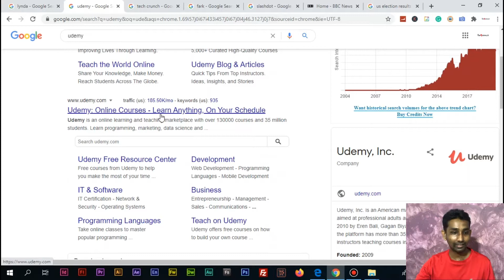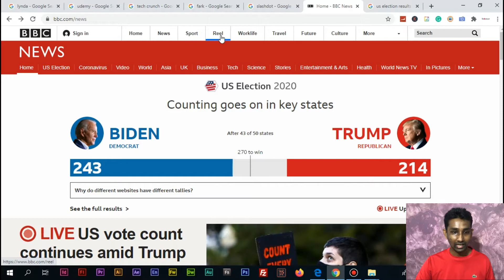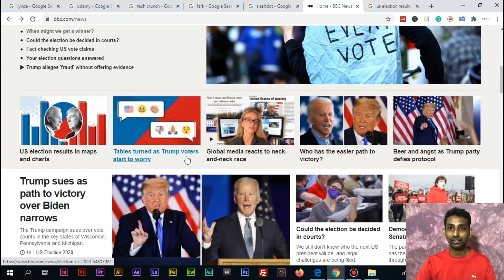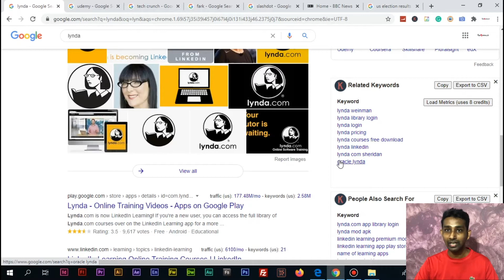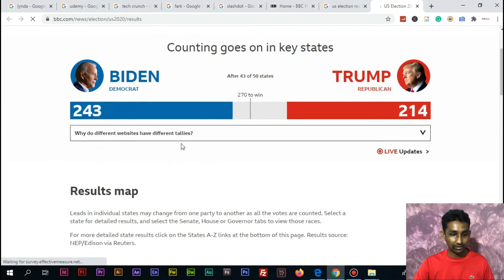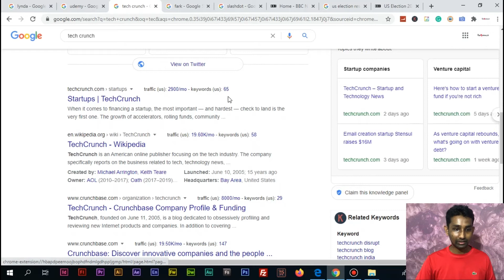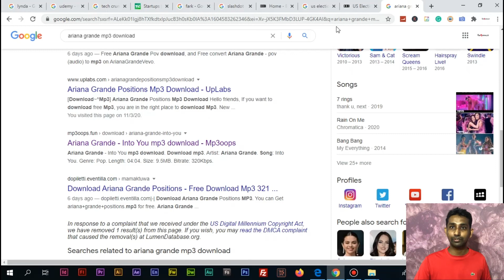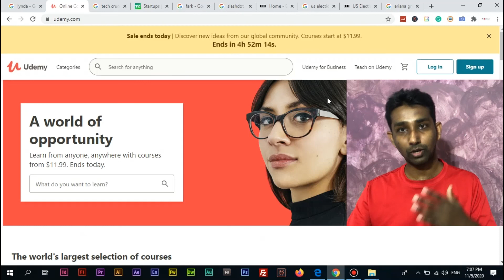White Hat SEO for Beginners | SEO Tutorial #5 | Rank Your Website | Digital Marketing Tutorials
Hello :) everyone...
In this video tutorial, we will discuss White Hat SEO Tactics and how to use them into our products/services such as website or web app or mobile applications to get right results and ranking on web crawlers.
We already know about the search engines and how they indexed our pages and backlinks to top-up on true and trending results. Therefore we should know about the right way to handle that White Hat SEO tactics to get good results to the specific results.

Update with previous Video Tutorials about Digital Marketing

google adsens sinhala
digital marketing certification
digital marketing sinhala
digital marketing fundamentals
google analytics sinhala tutorials
digital marketing sinhala tutorials
seo sinhala